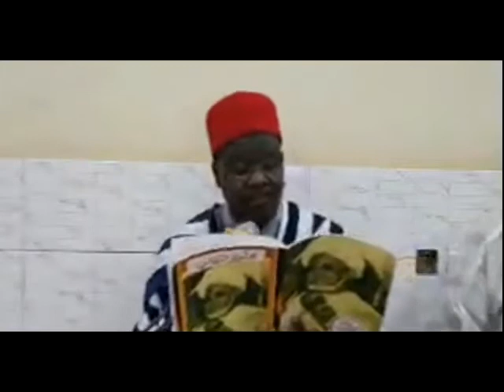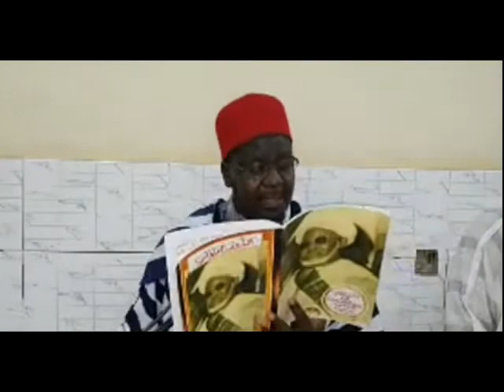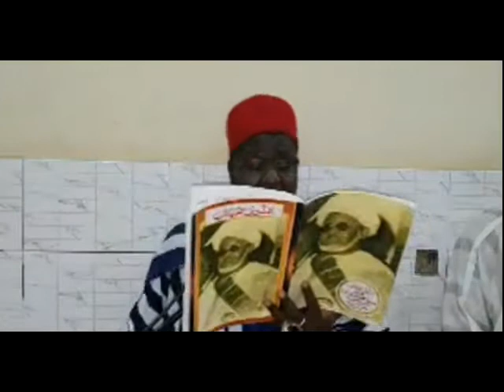MAULIDIN SHEHU TIJJANI (RTA)SAFAR 1443 DAY (7)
Alhamdulillah
Zaman Safar (7)
Maulidin Shehu Ahmadu Tijjani Abul-Abbasi (RTA) daga Zawiyyar Ahlul Faidhati Mai Diwani Group Kaduna, Nigeria.
7/Safar/1443